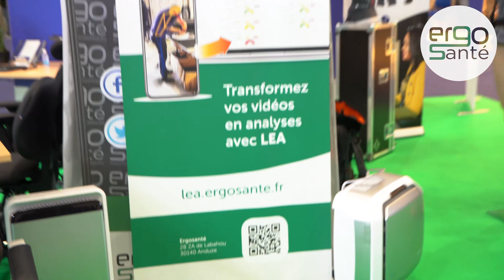Nous exposons au salon Préventica de Lyon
Ergosanté est actuellement au Salon Préventica de Lyon, qui se tient jusqu'au 24 juin ! L'occasion d'échanger en direct avec nos clients et les professionnels de tous secteurs à propos d'ergonomie, d'aménagement de poste, de santé au travail, d'exosquelette et bien sûr de présenter nos nouveautés dont l'application web LEA et le Hapo MS !

Vous êtes à Lyon ou alentour ? Venez nous rendre visite au Salon Preventica, stand G23 !